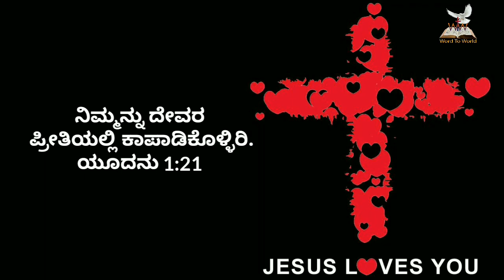🌄ಉದಯಕಾಲದ ವಾಕ್ಯ | ಯುದ 1:21 || Dec 29 || Bro Robin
Prayer Helpline
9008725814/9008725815